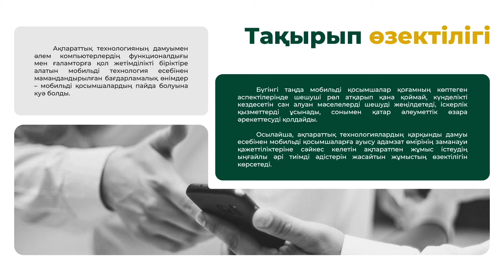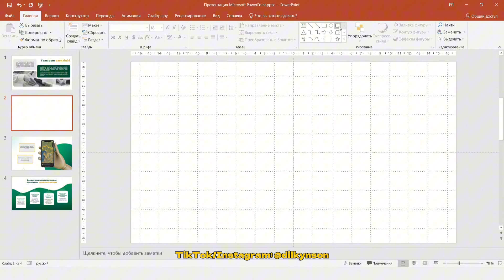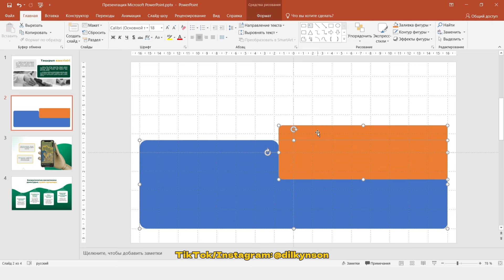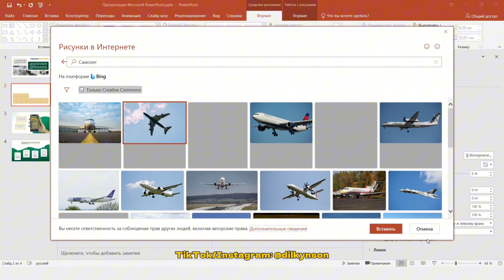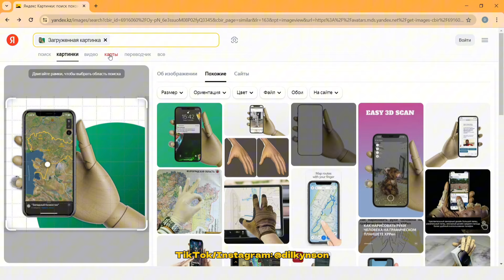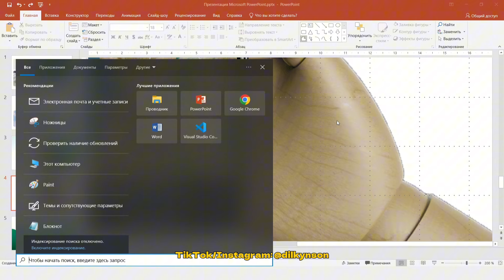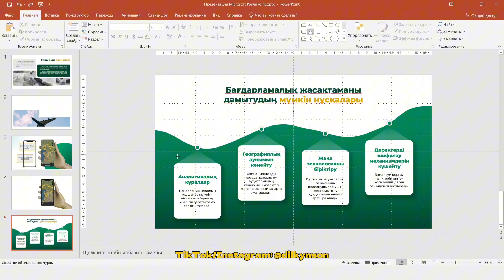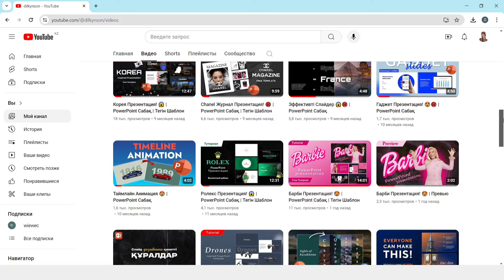Дипломдық Жұмысымның Презентациясы 😍 | PowerPoint Сабақ | Карта, Проектор Эффект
🔍 Сіз не үйренесіз:
Слайдтың дизайнын әсемдеуге және бірегей анимацияны қосуға арналған қарапайым қадамдар.

🔗 Өз ойларыңызбен бөлісуді ұмытпаңыз және лүпілді басыңыз! Сіздің пікіріңіз мен үшін маңызды 🌟